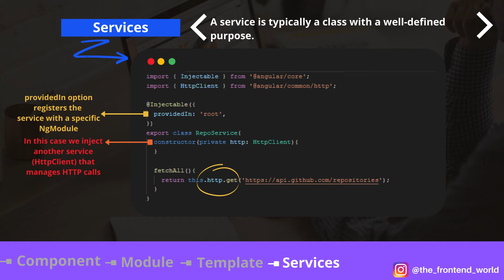5 Key Components that Every Angular Developer Should Know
One of the most asked questions during an Angular developer job interview is about the main components of this framework. This question is important to answer if you understand the core concepts on which Angular is based.

I hope you’re safe wherever you are and your family too! Hang in there. Tomorrow will be better!

Always enjoy your journey...